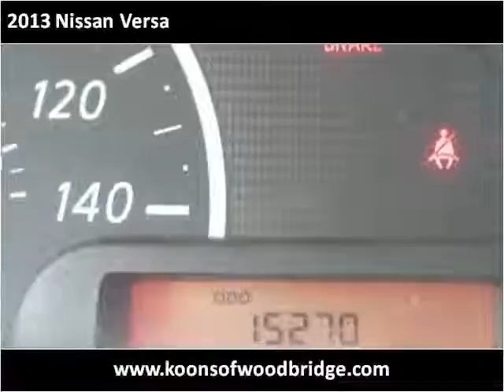2013 Nissan Versa Used Cars Woodbridge VA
This 2013 Nissan Versa is available from Koons Automotive of Woodbridge.